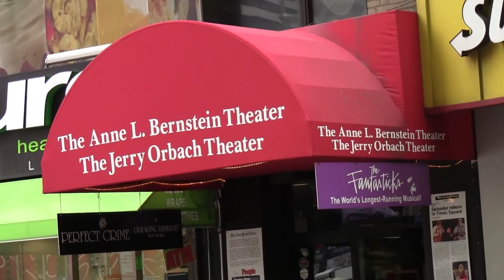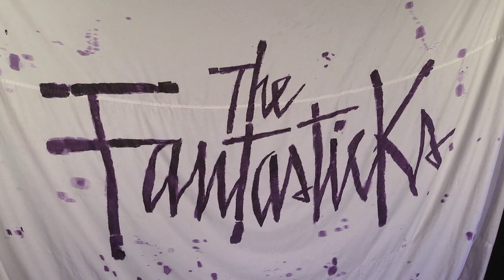Musical Genres - Musical Theatre